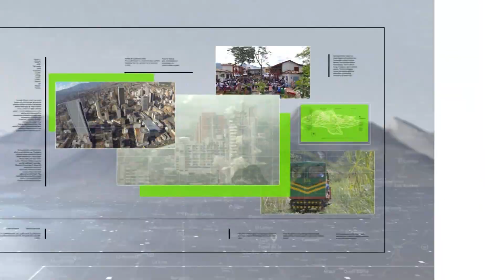Entre miércoles y jueves, 20 barrios sin agua - Teleantioquia Noticias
20 barrios de Medellín tendrán suspensión del servicio de acueducto entre la noche de mañana y la madrugada del jueves.